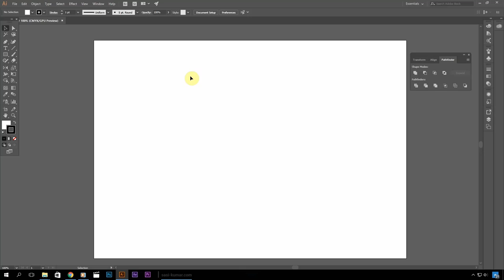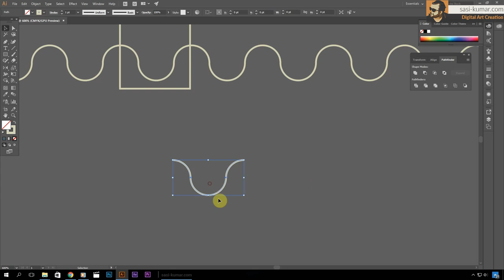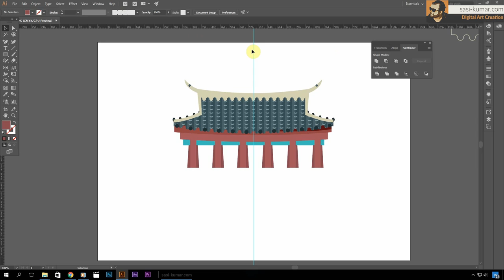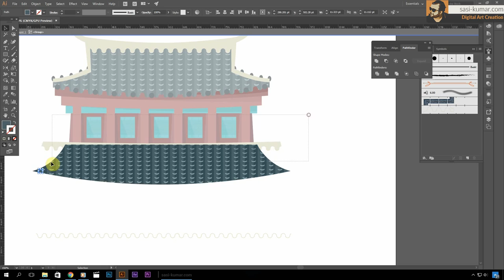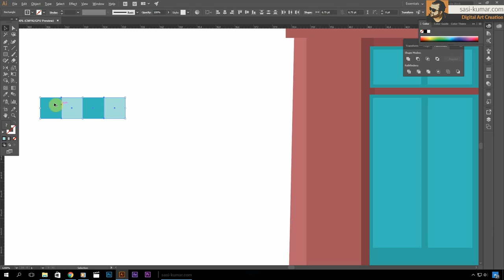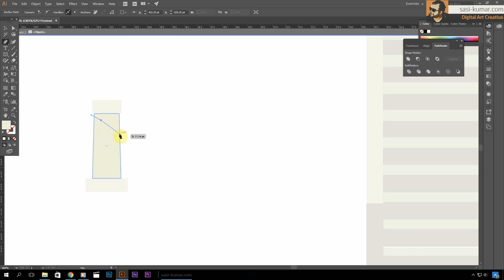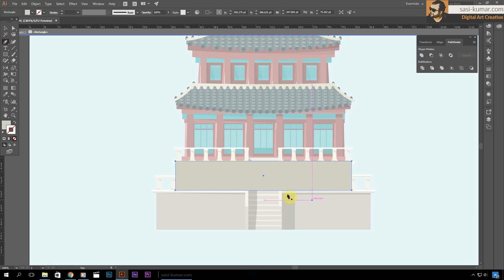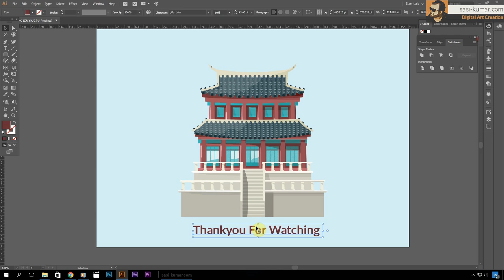Designing a Traditional East Asian Building in Adobe illustrator | Fast Drawing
Amazon Store

Designing a traditional looking east Asian / Chinese / Japanese / Architect kind of building graphic design in Adobe illustrator CC